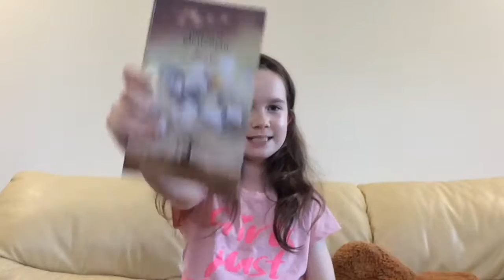Book Review + Get The Series